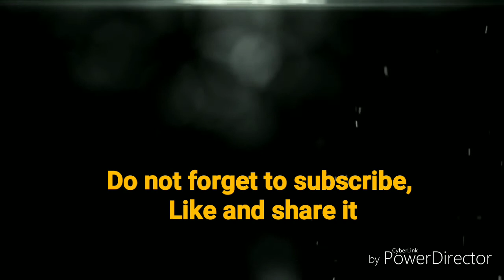Breathtaking shots during expedition of k2 & Himalaya by litts